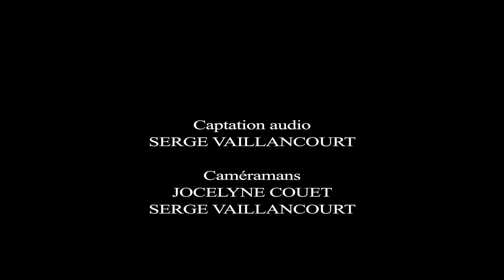Opéra Immédiat - Don Pasquale - extrait 6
Opéra Immédiat présente un extrait de l'opéra Don Pasquale joué en mars et avril 2019.

Distribution :
Steeve Vérayie, basse - Don Pasquale
Sophie De Cruz , soprano - Norina
Jaime Sandoval, tenor - Ernesto
Ariel Lefebvre, baryton - Dottore Malatesta

Valerio Vittoria Garaffa - Metteur en scène
Giancarlo Scalia - Directeur musical et pianiste

Les Productions JPSM - Captation et montage